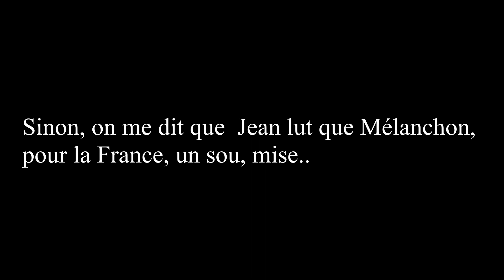Mélenchon le beurre et la farine (YTP)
LE TORO